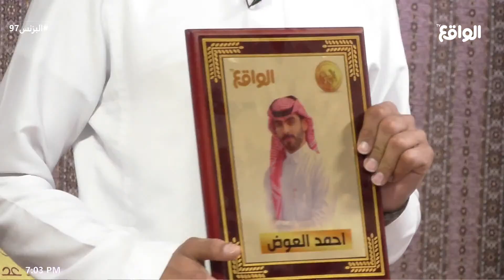مناقرة الشباب وسالفة السفر بعد البرنامج اللي قد صارت !